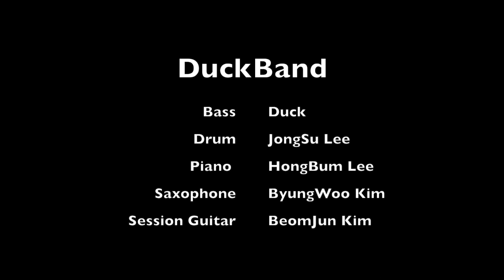임재범 "너를 위해" Cover Instrumental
임재범의 "너를 위해"  연주 음악으로 편곡해서 테마만 연주했습니다. 색소폰 김병우, 피아노 이홍범, 드럼 이종수, 기타세션 김범준, 베이스 김덕현으로 구성된 팀입니다. 저는 Sadowsky nyc standard 5현과 duckbass cable, bergantino fotre' 앰프를 사용했습니다.